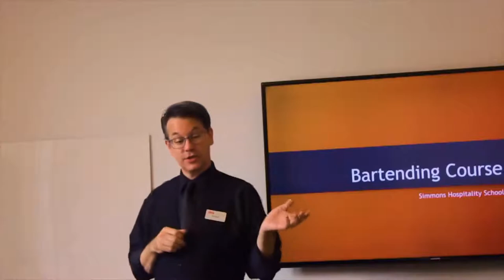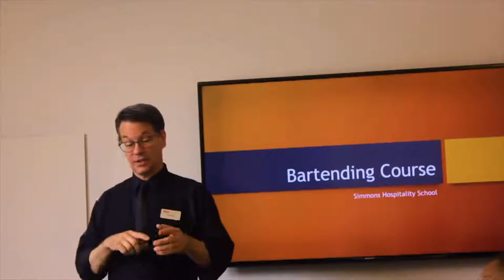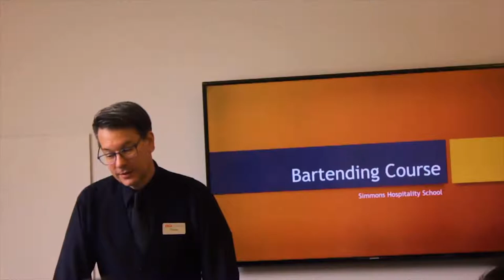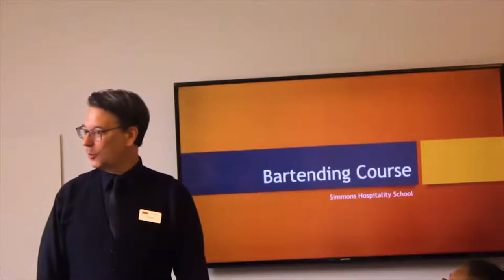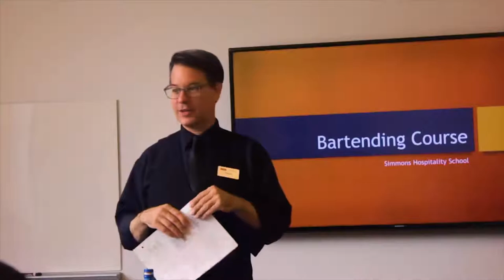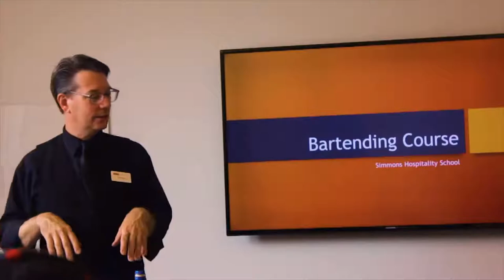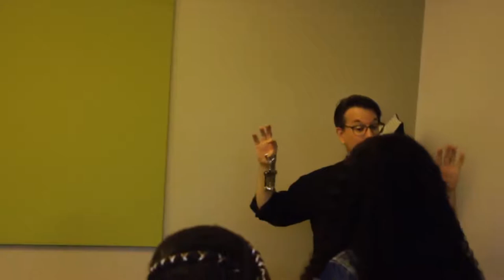Bartender Training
In this video we go over some things to be aware of regarding the rules of serving alcohol in NC.
To learn more about the dates and times of classes offered please

You can also click on the following link below to purchase our bartending class